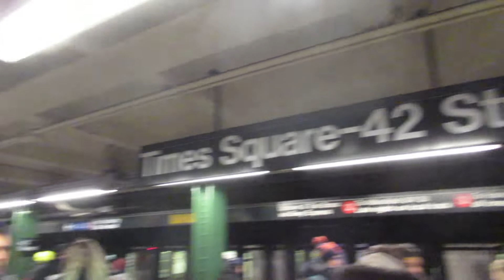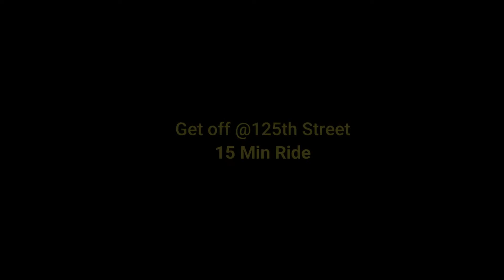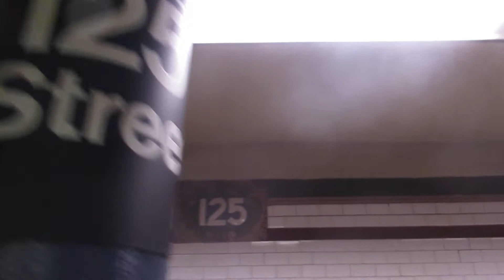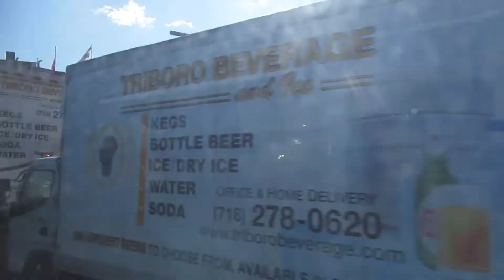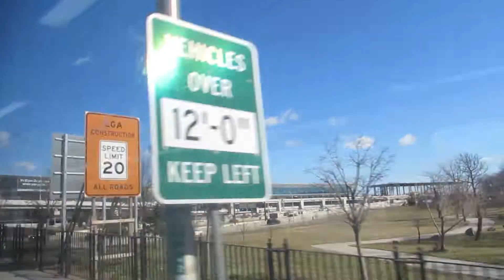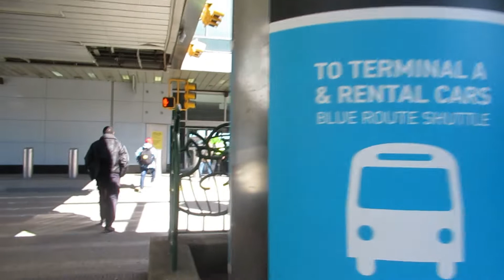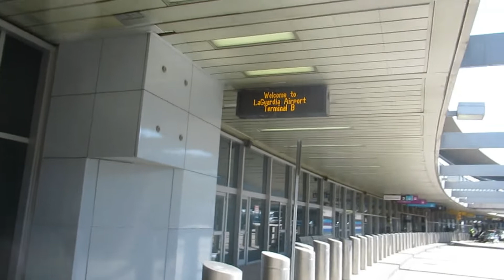How to Get to La guardia Airport(LGA) from Times Square March 2020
It is easy access with subway & bus($2.75).